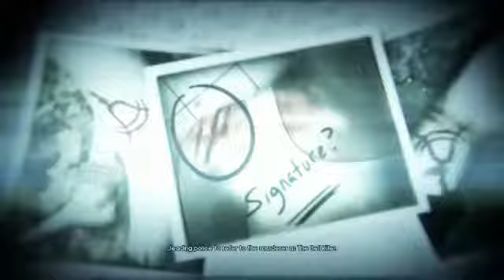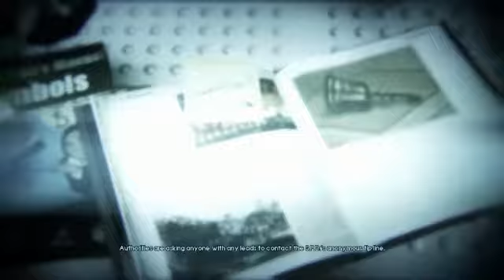Murdered - Soul Suspect 1-1